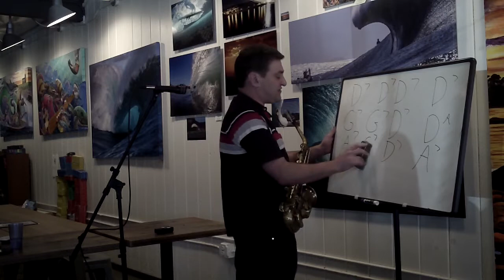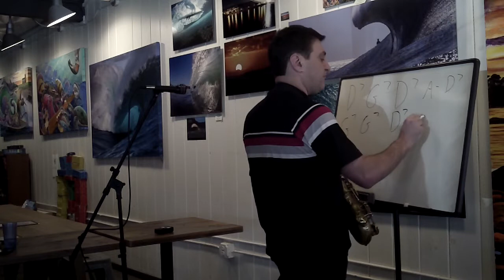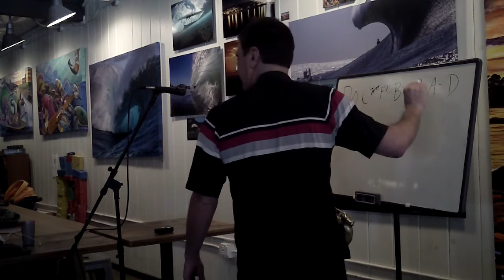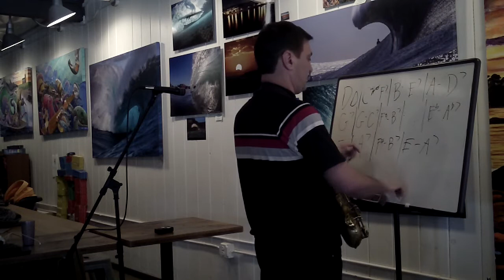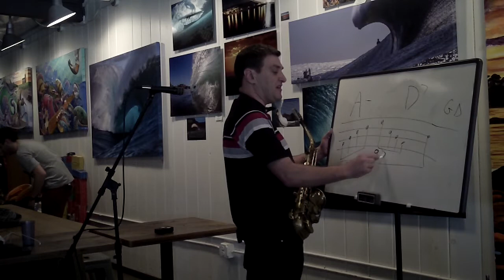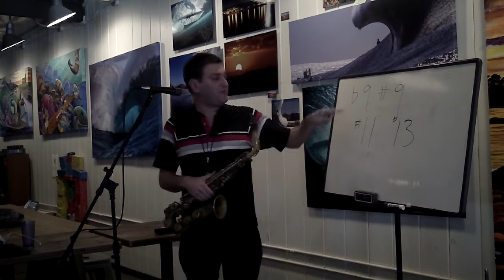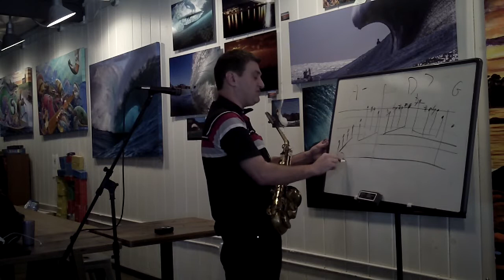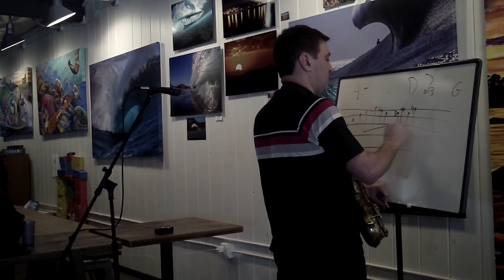2nd Sundays Jazz For Everyone Lecture: Jason Bellenkes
Jason Bellenkes' Lecture at E. Cliff Brewery on 2/9/2020

“HOW TO PRACTICE IMPROVISATION”
What do you work on and where do you start?
Improvising over triads, 7th chords and licks

Focus will be on blues:
  1. Rural blues; 3 chords 1 4 5
  2. Bop blues changes
  3. Bird blues changes

Jason Bellenkes has his Master's Degree in Jazz Studies from Cal State Hayward and is a very in-demand saxophone player in the San Francisco Bay Area, playing many styles of music from straight ahead and gypsy jazz to pop to avant garde. He also teaches improvisation to students at Los Gatos high school and has been teaching private lessons on various woodwinds for nearly two decades.